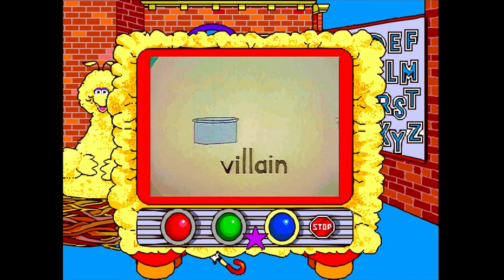Sesame Street: Letters (1997) - Part 4 (Gameplay/Walkthrough)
About this game:

Sesame Street: Letters is an interactive Sesame Street computer game that was originally produced by the Children's Television Workshop with Philips Interactive Media in 1991.

The main menu of the game is a scrolling two-dimensional computer animation of Sesame Street hosted by Oscar the Grouch. Locations include Big Bird's nest, Snuffy's cave (which is depicted here as located behind Big Bird's nest), and Ernie and Bert's apartment.

Games included in Sesame Street Letters:

"The Trash Game": The user must match items in the spilled trash with their first letters and place them in Oscar's trash bag.

"Shape-O-Matic": The user can turn objects in Ernie and Bert's apartment into shapes.
"What's My Rhyme?": Big Bird says an incomplete rhyme and asks the user to find the missing word, an object in his nest area, to finish it.

"Snuffy Says": Snuffy says a word and the user must find an object in his cave that starts with the same sound.

"Storybooks & Telephones": Listen to stories in books and answer the phone to talk to characters from Sesame Street.

"Radios & Televisions": Each character location contains a radio and television set, which plays songs and video clips from the show. Many of these clips are not commercially available elsewhere.